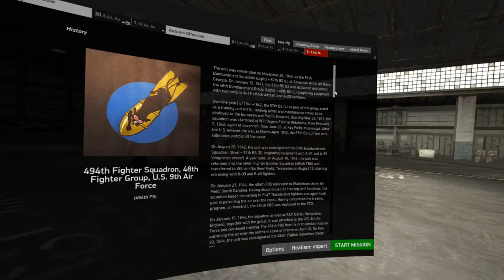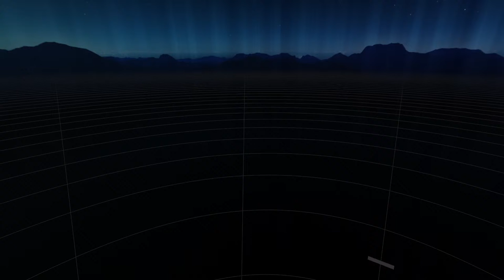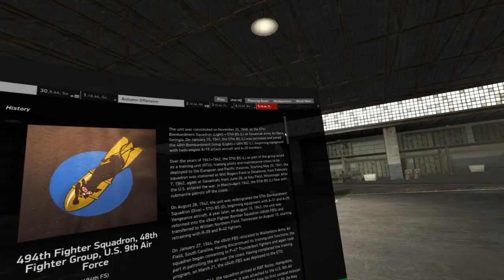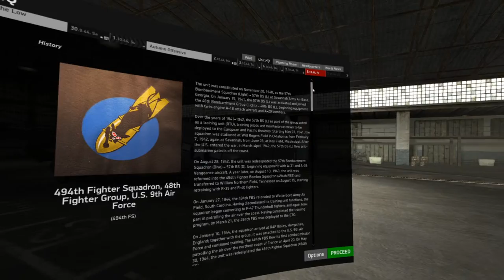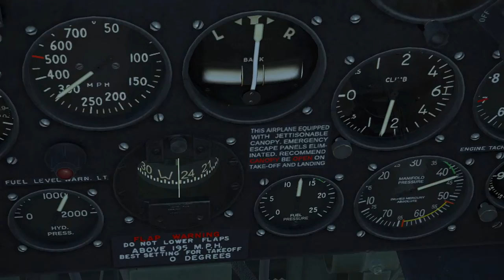Rhineland Career - Thunderbolt - Episode 2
Things are not going well for my squadron. In the first mission, 7 of my wingmen miscalculated their dive angle during an attack on a column of trucks. They all hit the deck. I alone survived. On the second mission, two more were killed, I assume by 109s during their return to base. At this point, we were down to six planes for the whole squadron, mine being the only remaining D-22. We were reinforced with pilots, but no planes. On the third mission, three more were killed. So I'm just hoping we get a good resupply of planes next. I have by now made good friends with Kyle Gonzalez, a fellow flight officer who joined around the same time I did. In this environment, I'm not sure making friends is a good idea.

10:11 - All the Boys Die
10:53 - Truck Convoy Run
26:50 - Finally Downing a 109
27:12 - Maneuver Kill
37:00 - Front Line Bombing
1:08:16 - Train Bombing
1:30:59 - Landing